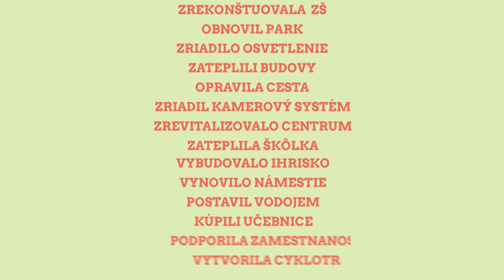"Ako pomohli eurofondy môjmu regiónu" - 1. miesto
Výherné video v súťaži "Ako pomohli eurofondy môjmu regiónu".
Autor: Dominik Černica